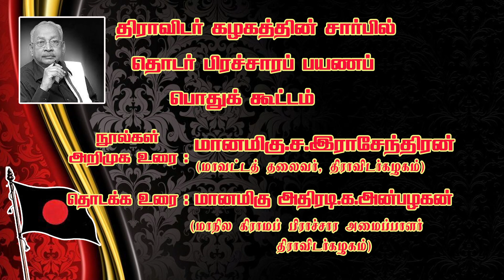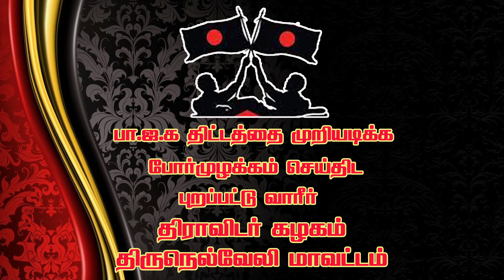நெல்லை தி.க பொதுக்கூட்டம் - LAMP Creations @ Tirunelveli